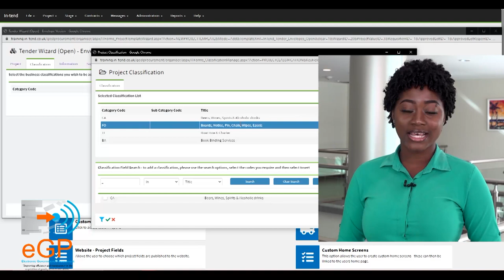Interview - Dr. Cato Laurencin MD PhD (January 25, 2023)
Orthopedic surgeon and engineer, Dr. Laurencin, speaks on regenerative engineering and the cooperative agreement between the University of Connecticut and the Sir Arthur Lewis Community College.